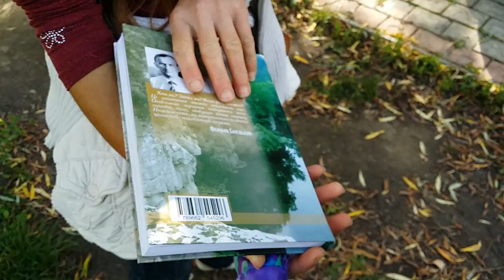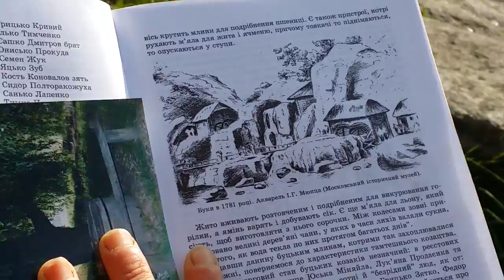20160602 165247 екскурсія Буки ч1